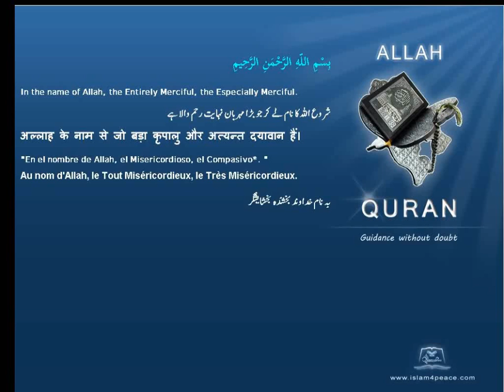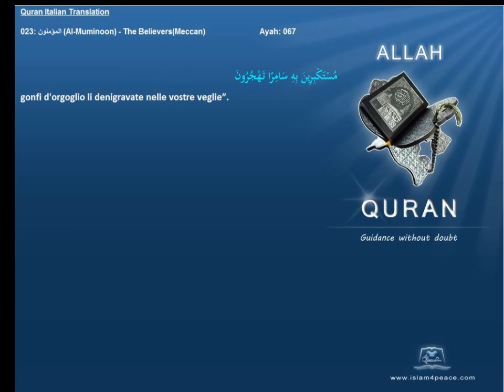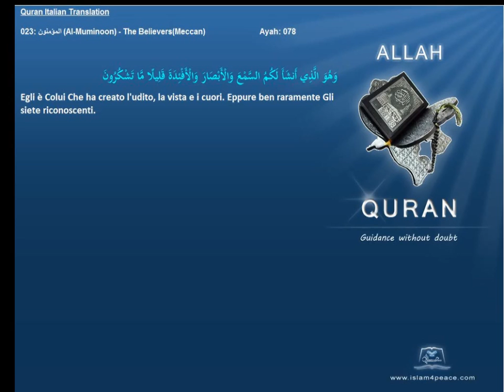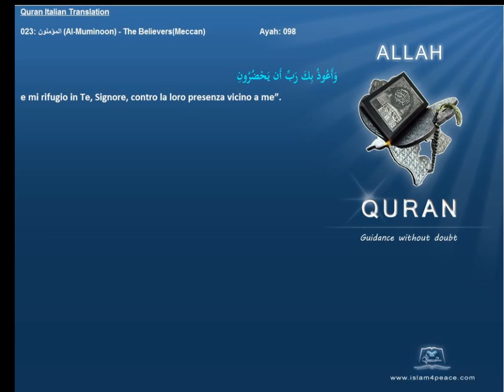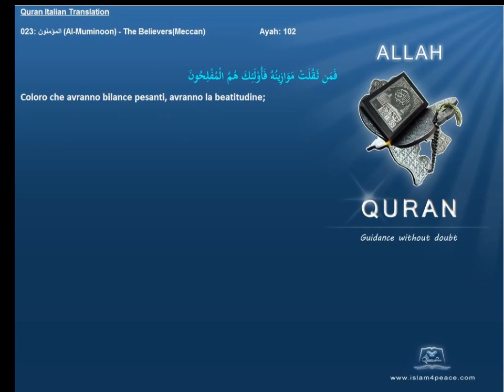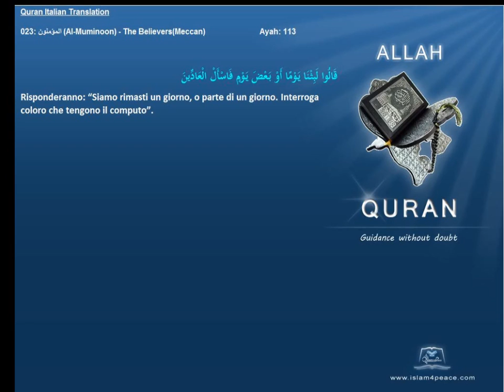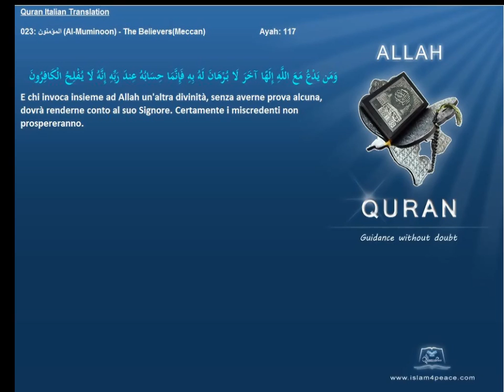Quran Italian Translation 023 المؤمنون Al Muminoon The BelieversMeccan Islam4Peace com